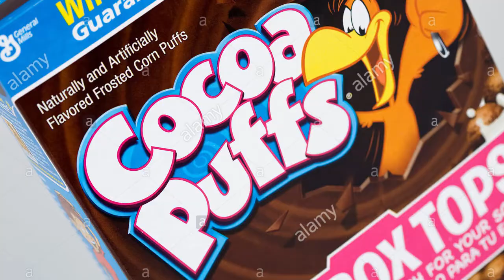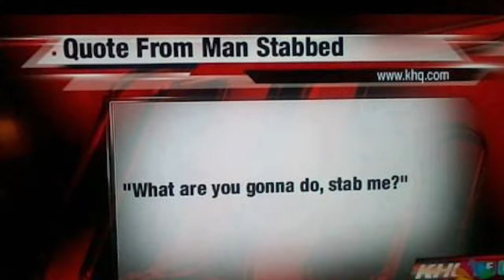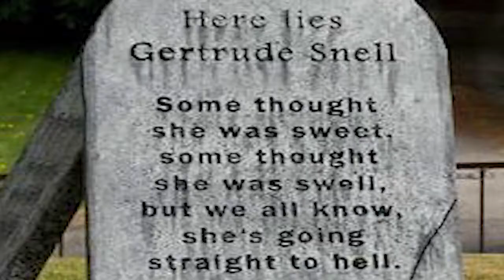Last Words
dying is great.